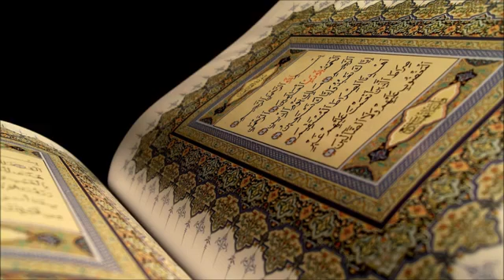Sura 087.Al-A_lâ-Svevišnji[Meka]-19 ajeta